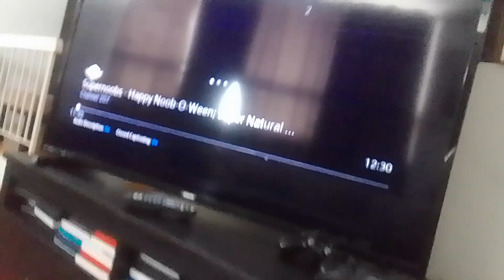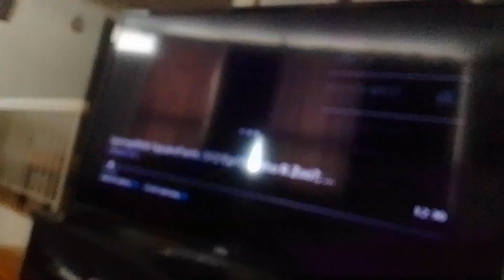the ghost & molly mcgee jinx vs the human world sobgoblins yell, rages at scratch shannon pete Libby